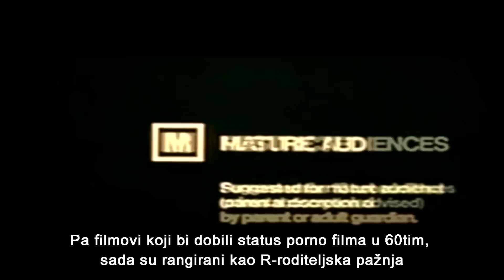Kako TV Utiče Na Vašu Djecu ᴴᴰ ┇Obavezno pogledati ┇ Dnevni podsjetnik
Kako i zašto ne gledati TV. Za roditelje. Obavezno pogledati.